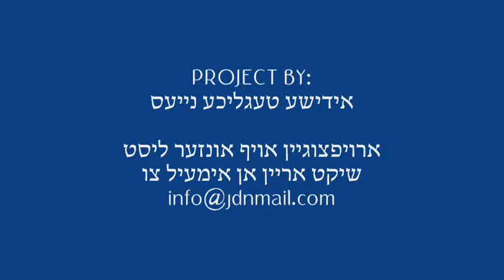Viznitzer Rebbe Visits Skulener Rebbe - Cheshvan 5773